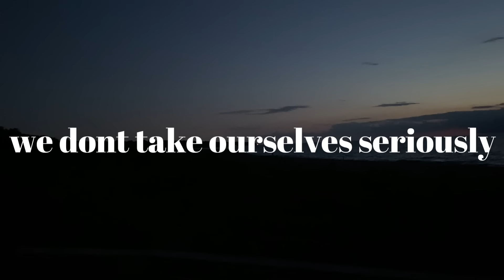take yourself seriously